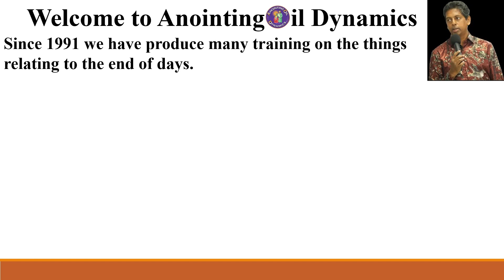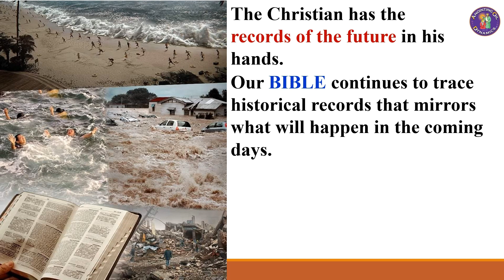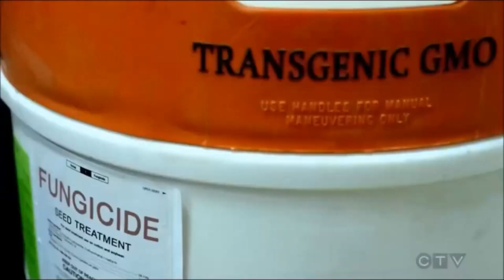Vex Files EP1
Taking the record of present TV shows and movies that also speak of a Biblical endtime Agenda. Join Shadrack as he explores this in his VEX Files